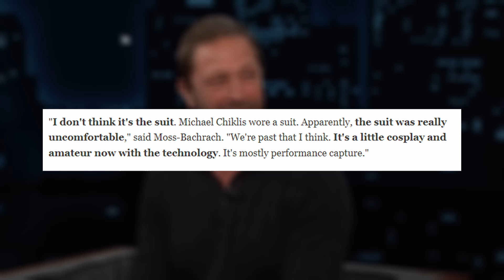This Is Not The REAL The Thing Costume! (Fantastic Four Set Leaks)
Thanks to a new leaked photo from the Fantastic Four Set we have our best look at The Thing yet. Which is great except for the fact that this isn't what he is going to actually look like.

Let's discuss shall we?